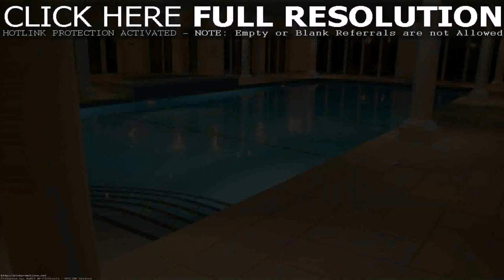House Designs With Indoor Pools (see description)